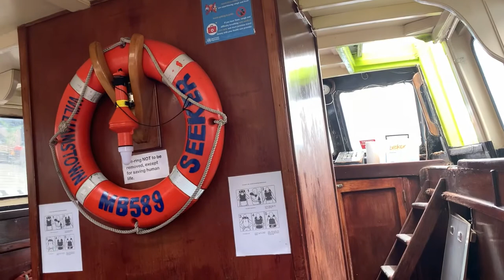River Cruising in Yarra river to Williamstown Melbourne | Boat Ride | Ferry Ride | Pinay in Oz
Had a quick tour in yarra river to williamstown

Musician: ASHUTOSH